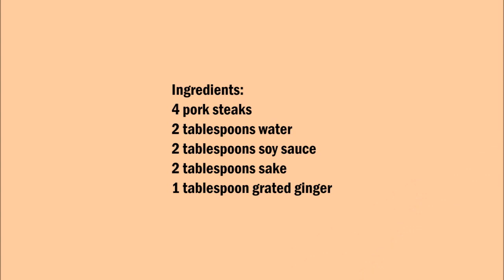Pork shogayaki 薑汁燒肉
English :
4 pork steaks
2 tablespoons water
2 tablespoons soy sauce
2 tablespoons sake
1 tablespoon grated ginger

In a bowl mix the water with the soy sauce the sake and the grated ginger.
Fry the meat, pour the sauce over the meat and let it boil.

中文：
4份豬肉牛排
2湯匙水
2湯匙醬油
2 湯匙清酒
1 湯匙磨碎的生薑

在碗裡把水與醬油混合，清酒和生薑。
把肉炒，把醬汁倒在肉上，讓它煮沸。